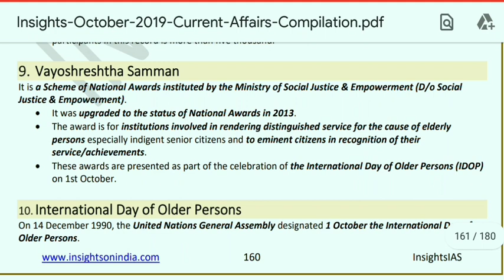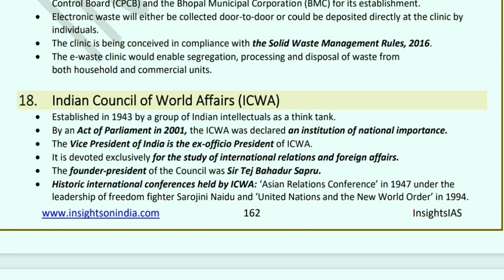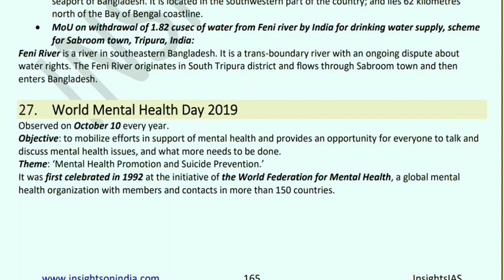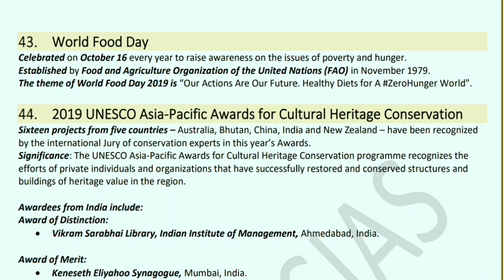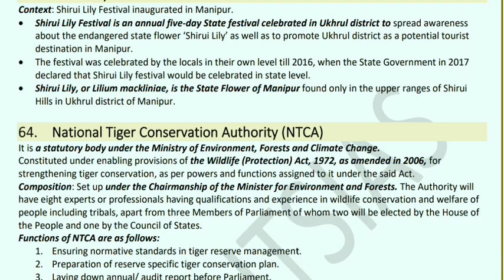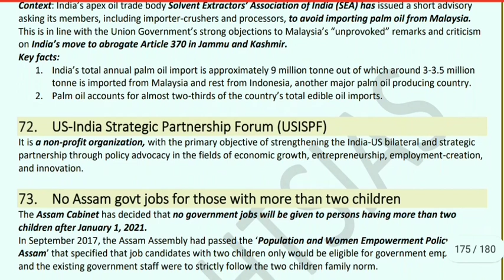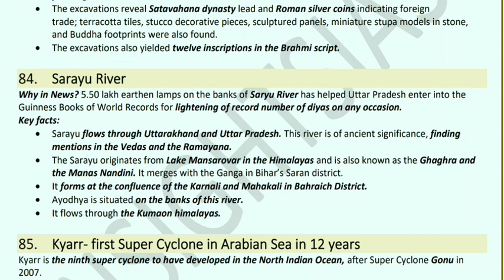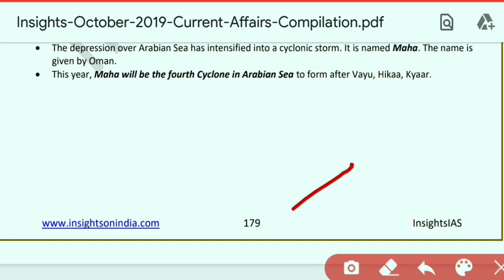INSIGHTS OCTOBER CURRENT AFFAIRS COMPILATION PART 7